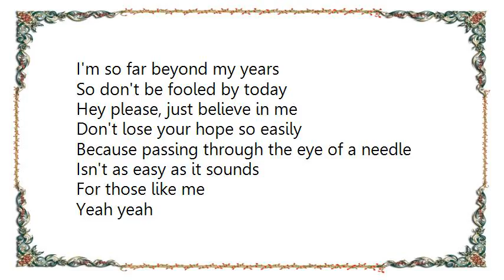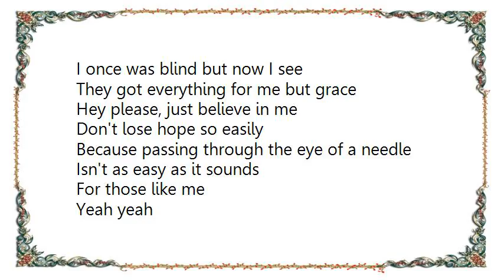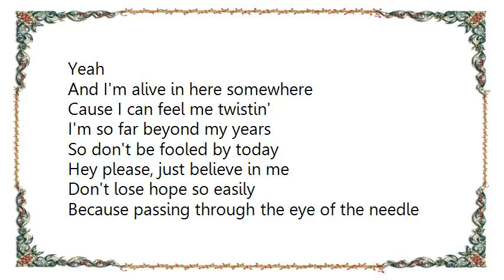Brandi Carlile - Eye of the Needle Lyrics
[Lyrics Brandi Carlile - Eye of the Needle]
Twenty years of pushing pens
Of up the stairs and down again
Should've learned to style my hair
So I could never sleep at night
I've never mastered eating right
Distracted by the skin I wear

And I'm alive in here somewhere
Cause I can feel me twistin'
I'm so far beyond my years
So don't be fooled by today

Hey please, just believe in me
Don't lose your hope so easily
Because passing through the eye of a needle
Isn't as easy as it sounds
For those like me
Yeah yeah

Nothing short of miracles
Can save a small and dying world
That offers no apologies
To lay their hopes and dreams asleep
But pray the Lord their goal to keep
But I still got a soul in me

And old protects ability
And illusions of grandeur
I once was blind but now I see
They got everything for me but grace

Don't lose hope so easily
Yeah yeah
Yeah

Because passing through the eye of the needle
Yeah yeah